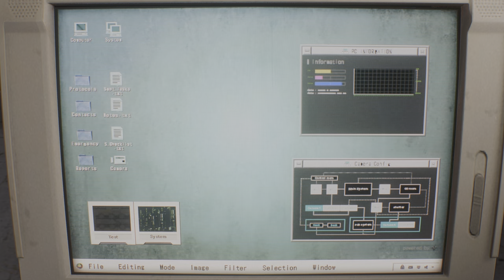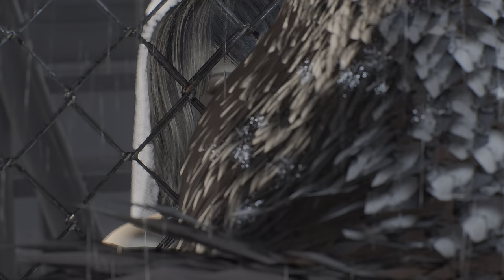Resident Evil 2 Remake - Claire Wedding Dress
Resident Evil 2 Remake
Claire Wedding Dress
Mods Resident Evil 2 Remake
Mods Claire
Mod Claire Wedding Dress
Mod Wedding Dress
Claire
Wedding Dress
Wedding